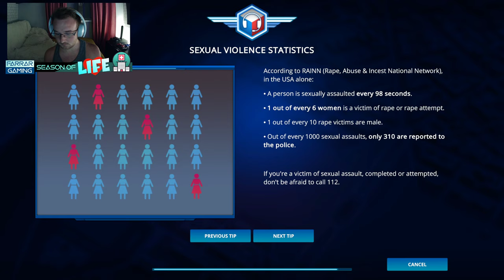112 Operator: Passing Probation in London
112 Operator: Passing Probation in London

🎮 Farrargaming PSN: spikey_mikey

911 operator,112 operator gameplay,112 operator,emergency operator,emergency operator calls,emergency operator game,ambulance call 911,police call 911,fire 911 call